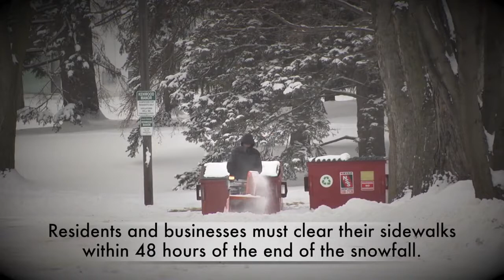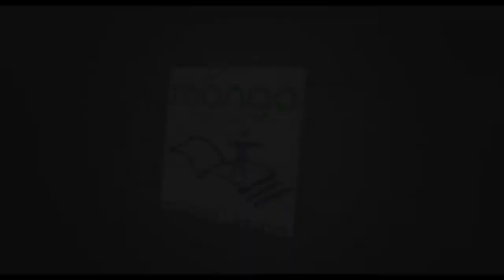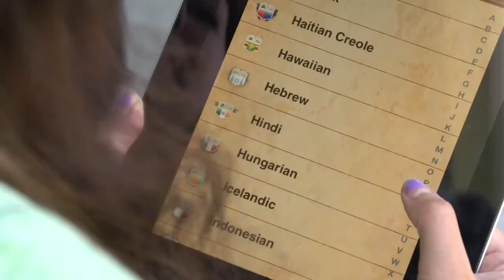2016-02 - Inside Town Hall February 2016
Dean Karsky and Slater Barr talk Foundation Park. Dean Karsky announced his political plans for 2016.